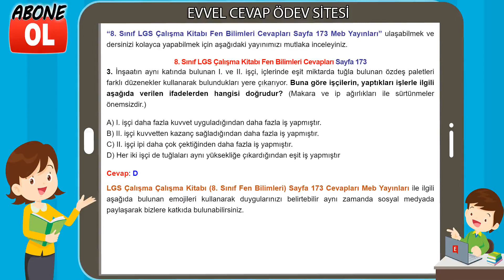8. Sınıf LGS Çalışma Kitabı Fen Bilimleri Cevapları Sayfa 173